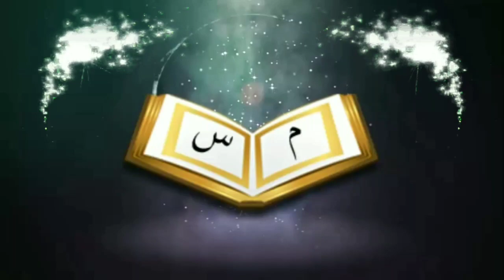বেনামাজি মারা গেলে তার জানাযার নামাজের বিধান কিᴴᴰ┇by শায়খ মানসুর আলি মোহাম্মাদী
বেনামাজি মারা গেলে তার জানাযার নামাজের বিধান কি?

What is the provision of the funeral prayers for his funeral when Benamazi dies ?

🎙শায়খ মানসুর আলি মোহাম্মাদী

🎙Shaikh Mansur Ali Mohammadi

👋 yeamul islam 👋